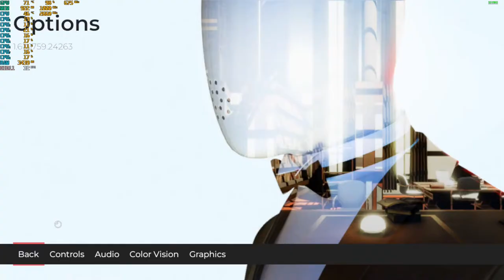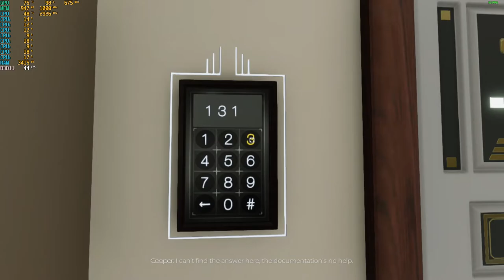The Spectrum Retreat - With The Radeon HD 6570 at 720p + The Intel I7 860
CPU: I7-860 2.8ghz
GPU:  Radeon HD 6570 1GB DDR3 OC (675mhz Core & 1000mhz Memory)
PSU: APEVIA ATX-BT550W (550w)
Ram: 8gb ddr3 1333mhz
OS: Win10 Pro
Res: 720p
Settings: Fast
*game was recorded with OBS via the "Elgato Game Capture HD" external capture device  (Does not affect on FPS)